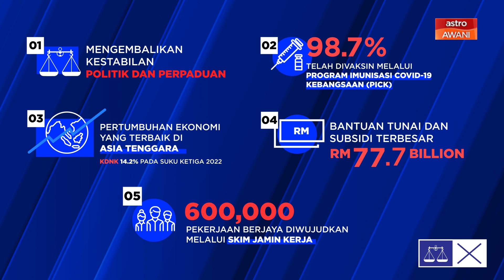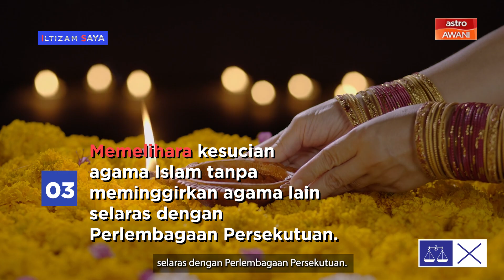PRU15 | Empat iltizam Perdana Menteri sempena PRU15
Empat iltizam disenaraikan Perdana Menteri, Datuk Seri Ismail Sabri Yaakob untuk negara ini sekiranya diberi mandat untuk meneruskan pentadbirannya selepas Pilihan Raya Umum ke-15 (PRU15).

Ia termasuk menyatupadukan rakyat demi kesejahteraan dan kebajikan Keluarga Malaysia selain menyuburkan kemakmuran ekonomi serta pembangunan negara.